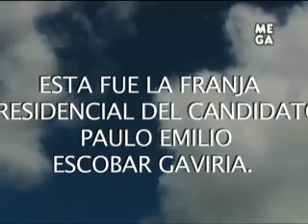'El patrón del pan' quiere ser Presidente de Chile en Morandé con Compañía - 22/06/2013 - MEGA